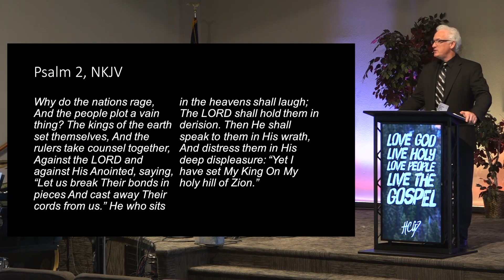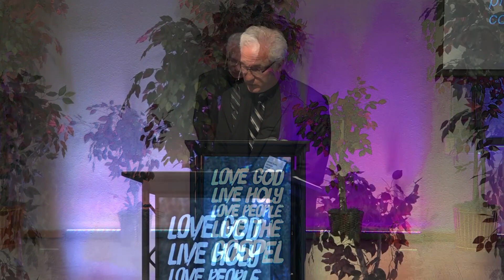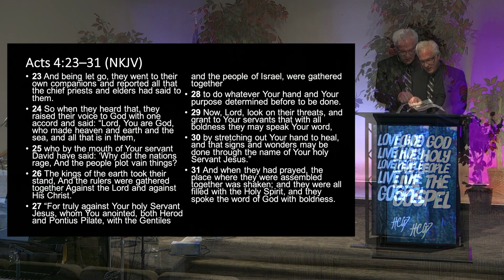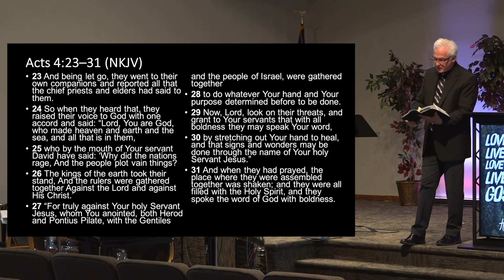Principalities and Christianity (5-2-20)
Early disciples response to resistance.  Religious leaders of the day tied in politically, wanted religion on their terms.